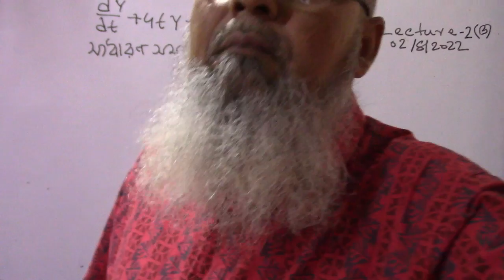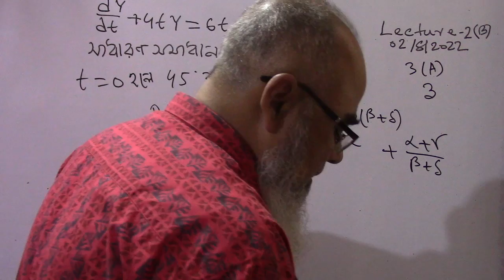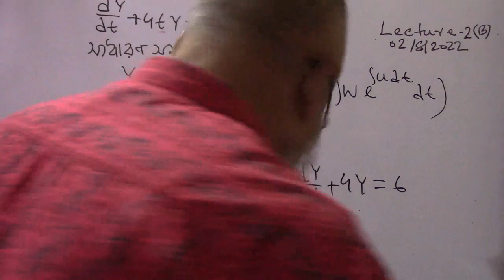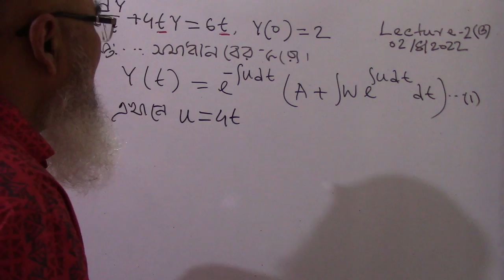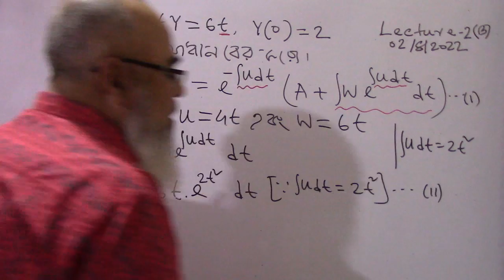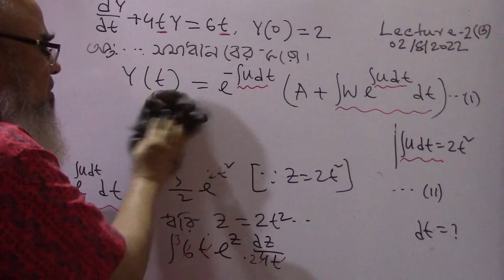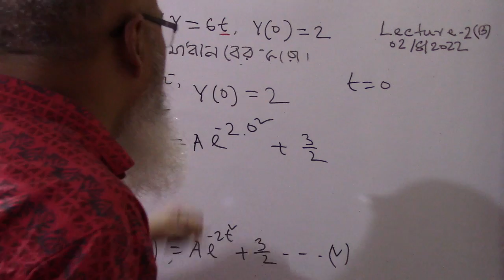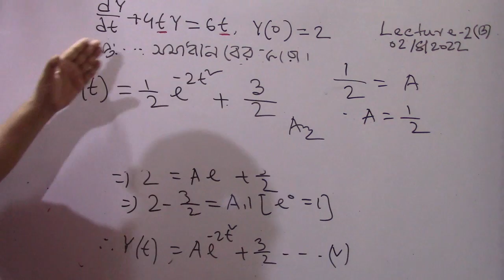Differential Equation | lecture-2(B) | অন্তরক সমীকরণ | অসমজাতীয় অন্তরক সমীকরণ | Akmal hussain maliha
পরিবর্তনশীল সহগ ও পরিবর্তনশীল পদ সংক্রান্ত সমস্যা সূত্রের মাধ্যমে সমাধান করা হয়েছে।